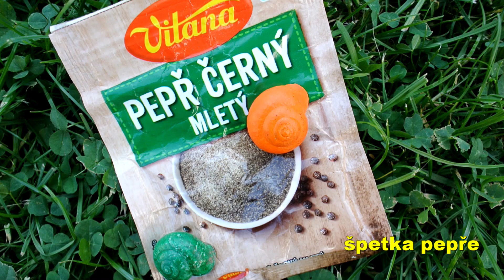Fazole, rajčata a vajíčka - selské jídlo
Fazole uvaříme (můžeme použít i konzervované), rajčata a vajíčka  osmažíme na másle a oleji, opeříme, ochutíme majoránkou a bazalkou. Vynikající chuť i nutričníhodnota.